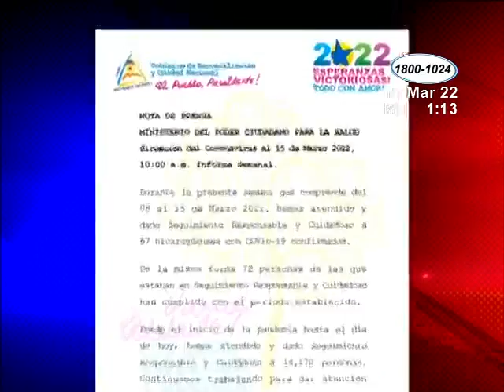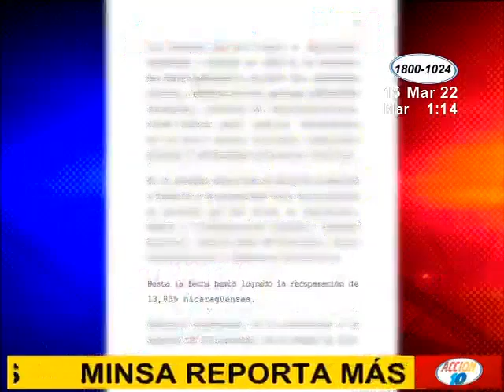Más de 80 casos confirmados de covid-19 reporta el Ministerio de Salud